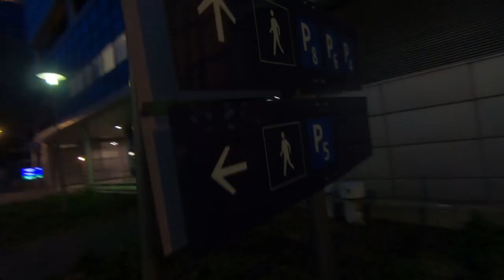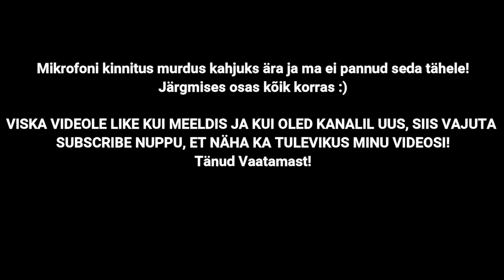Hispaania Vlog #1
See on siis esimene vlog ja räägib minekust ja esimesest päevast.

Video on filmitud go pro kaameraga ja selle saad osta siit